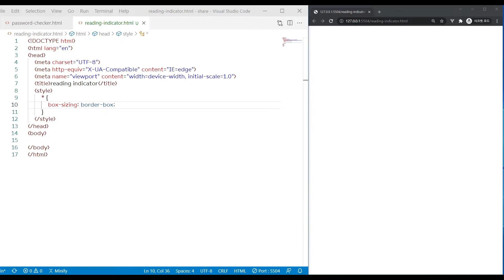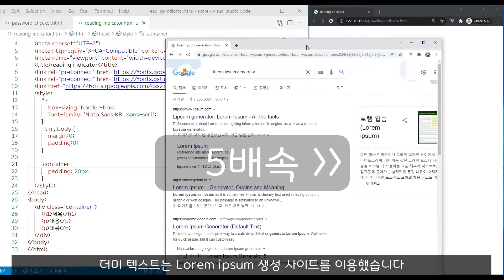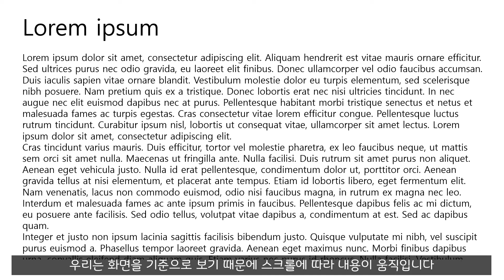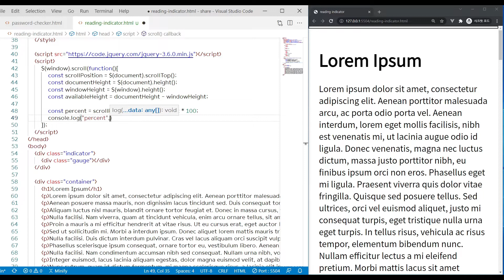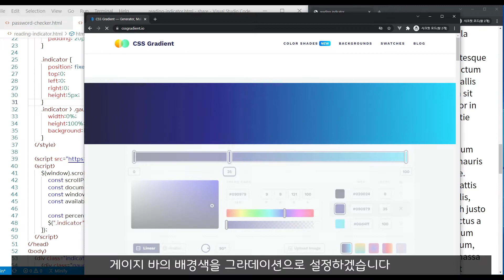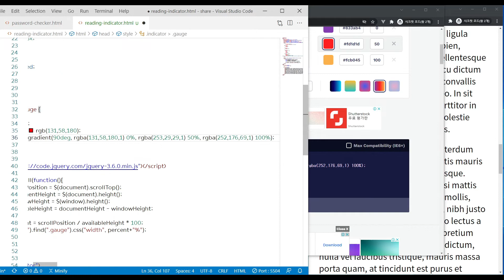스크롤 표시기 만들기 (with clova dubbing)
글을 읽을 때 얼마나 읽고 있는지 표시해주는 표시기를 만드는 영상입니다.
궁금한 점이나 좋은 의견 있으신 분은 댓글로 남겨주세요~